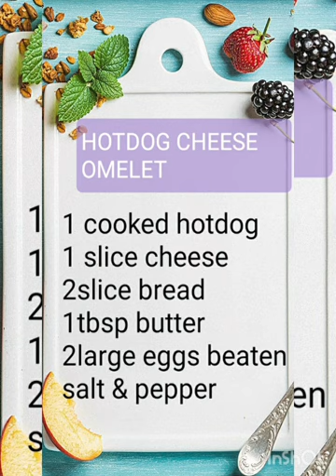HOW TO COOK EGG SANDWICH FOR BREAKFAST || PINOYPAGE CHANNEL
Anytime your hungry you can make this egg sandwich.